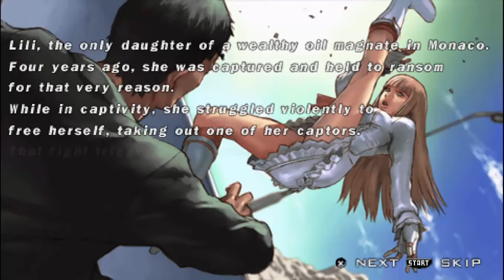Tekken 5 dr Lili Story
Tekken 5 dr PSP/Androd game story mode